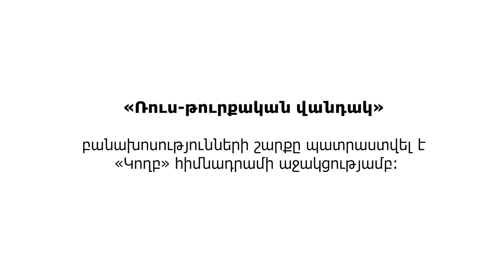8. 1917․ հեղափոխություններ, կովկասյան ճակատից ռուսական բանակի հեռացում [Վանդակ|Հրանտ Տեր-Աբրահամյան]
Պատմաբան, հրապարակախոս Հրանտ Տեր-Աբրահամյանի «Ռուս-թուրքական վանդակ» բանախոսությունների շարքի ութերորդ հաղորդումը։